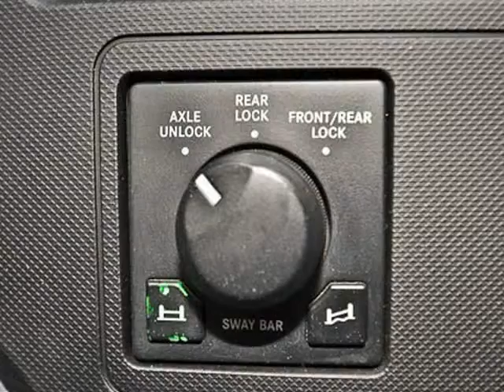2009 Dodge Ram 2500 4WD Quad Cab 140.5" ST (San Antonio, Texas)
2009 DODGE 2500 QUAD CAD POWER WAGON 4WD: INFERNO RED CRYSTAL PEARL/ MEDIUM SLATE GRAY

This is a CLEAN CARFAX RAM that has less than 68,500 MILES on the odometer! Rough and ready to go, this RAM will roll out fast. Don&amp;#39;t wait too long or this one will be long gone!

 5. 7L SMPI V8 HEMI ENGINE, AUTOMATIC TRAMSMISSION, LEATHER INTERIOR, WOOD INLAY, 4X4, POWER WAGON, RUNNING BOARDS, FULL BRUSH GUARD, FRONT...